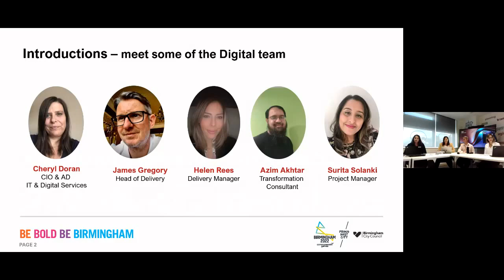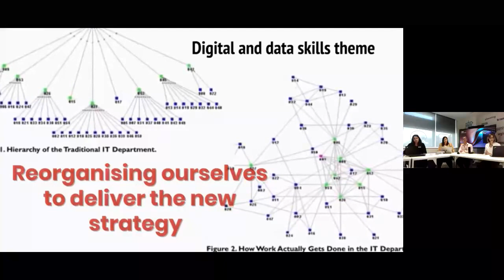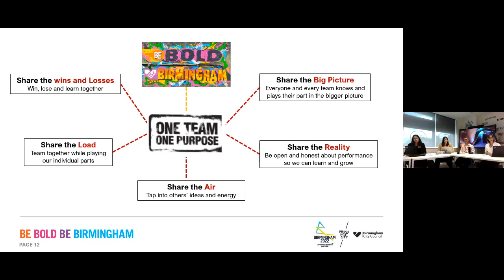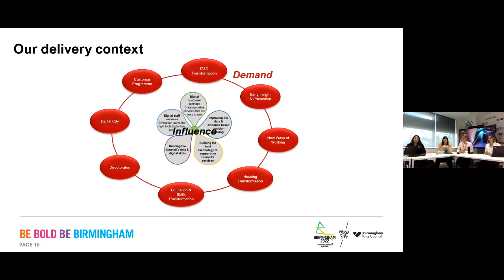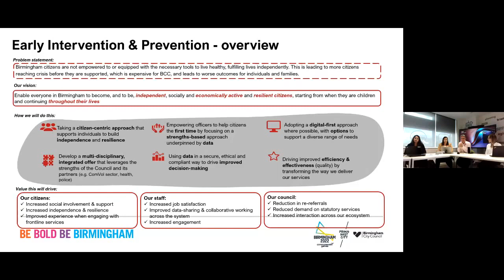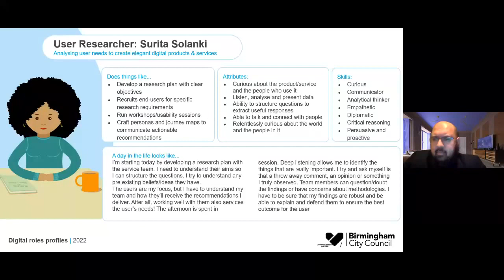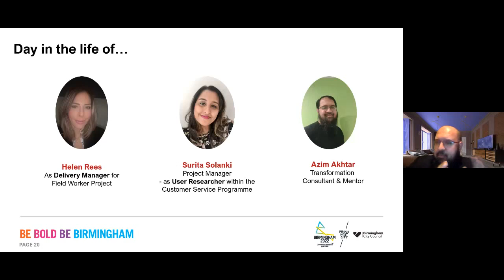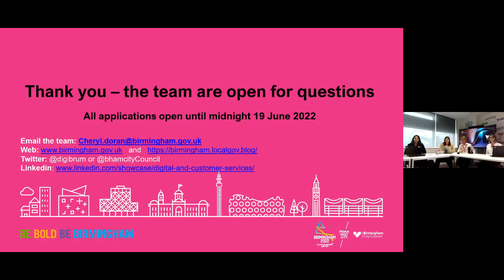Digital Recruitment Webinar - June 2022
This is a recording of a virtual recruitment event held on Wednesday 8th June 2022, with presentations led by Cheryl Doran (CIO & Assistant Director for IT & Digital Services), James Gregory (Head of Delivery), Helen Rees (Delivery Manager), Surita Solanki (Project Manager) and Azim Akhtar (Transformation Consultant). Watch for a snapshot into the Digital Team in Birmingham City Council.